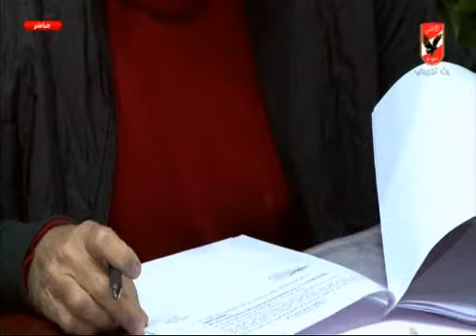لقاء كامل زاهر امين صندوق النادى الاهلى حول ميزانية والجمعيه العمومية القادمة